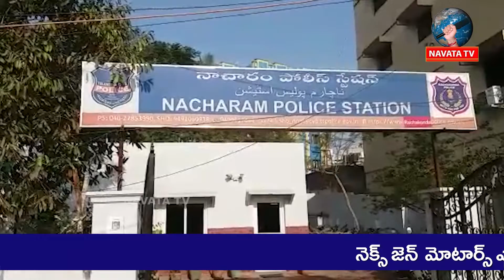మసాజ్ ముసుగులో వ్యభిచారం:hyderanad